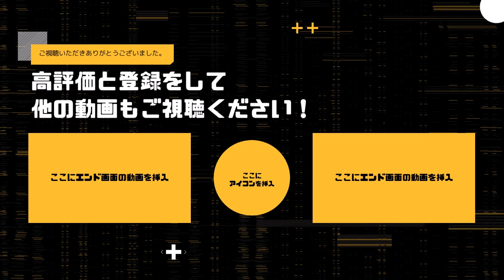【反応集】春の甲子園、ホームラン〇本…【プロ野球スレまとめ】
⚠️本チャンネルの動画は投稿者が手動で作成しており、自動生成された動画、繰り返しの多い動画ではありません。
動画間にはそれぞれ違いがあり、独立した価値を持っています。